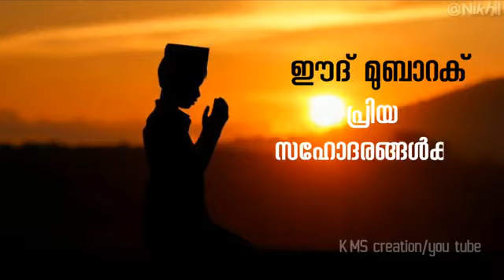Eid Mubarak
Plz see our channel